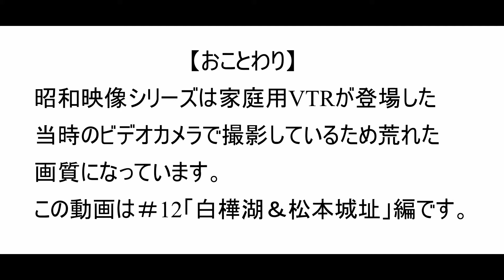【昭和レトロ】白樺湖＆松本城址 昭和映像シリーズ【昭和59年5月】＃12｜昔のビデオテープからmp4に書き換えを行い記録映像として保存したものを順次アップ。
昭和ノスタルジア

昭和の時代に撮影していたVTRを書き起こした。
第12弾は「白樺湖＆松本城址」。
懐かしい景色や当時のファッションがよみがえる。